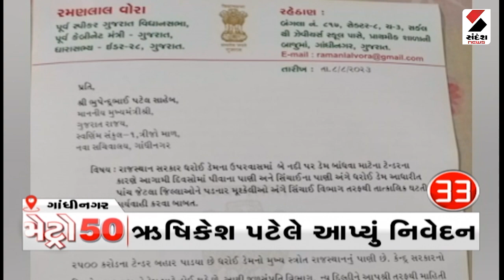Metro News 50 - | આજના Gujarat ના મહત્ત્વના સમાચાર | Gujarati News | Tathya Patel